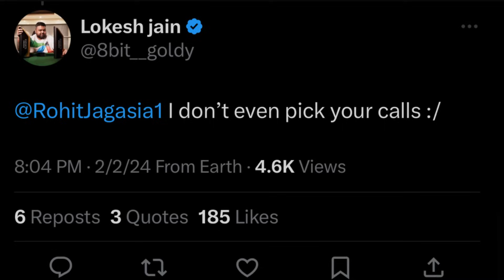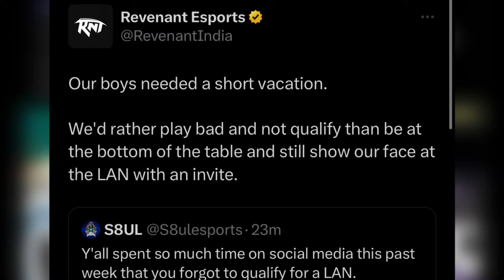Thug Reply SOUL Competitor 🚀 Goldy bhai Banter RNT 😂❤️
Thug Reply SouL Competitor 🚀  Goldy bhai Banter 😂

©️Copyright: Uploaded videos for promotional and preview purposes only!

All the news shown is based on updates that are Publicly available before the recording

Tags ( Ignore 🙂 )

Scout
Saumraj Insta Live
Godl
Goblin
Soul
Jelly
Soul highlights
Aditiya
Bgmi
Godl highlights
Scrims live
Soul lineup
Team SouL
YouTubemax
YTmax Updates
Youtubemax bgmi

If you think something that belongs to you shouldn't be posted.